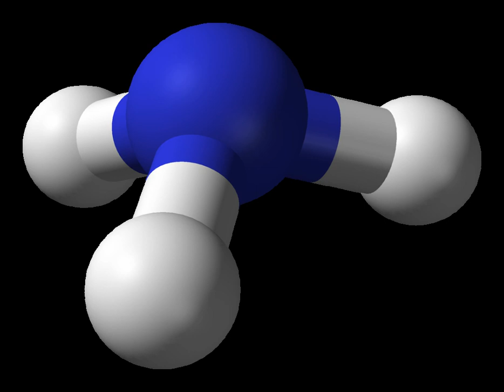Group (math) | Wikipedia audio article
00:00:20 1 History
00:00:41 2 Definition and illustration
00:01:02 2.1 First example: the integers
00:01:12 2.2 Definition
00:01:33 2.3 Second example: a symmetry group
00:01:54 3 Elementary consequences of the group axioms
00:02:14 3.1 Uniqueness of identity element and inverses
00:02:35 3.2 Division
00:02:56 4 Basic concepts
00:03:16 4.1 Group homomorphisms
00:03:37 4.2 Subgroups
00:03:58 4.3 Cosets
00:04:19 4.4 Quotient groups
00:04:39 5 Examples and applications
00:05:00 5.1 Numbers
00:05:21 5.1.1 Integers
00:05:42 5.1.2 Rationals
00:06:02 5.2 Modular arithmetic
00:06:13 5.3 Cyclic groups
00:06:33 5.4 Symmetry groups
00:06:54 5.5 General linear group and representation theory
00:07:15 5.6 Galois groups
00:07:36 6 Finite groups
00:07:56 6.1 Classification of finite simple groups
00:08:17 7 Groups with additional structure
00:08:38 7.1 Topological groups
00:08:59 7.2 Lie groups
00:09:19 8 Generalizations
00:09:40 9 See also
00:10:01 10 Notes
00:10:22 11 Citations
00:10:42 12 References
00:11:03 12.1 General references
00:11:24 12.2 Special references
00:11:34 12.3 Historical references
00:11:55 13 External links
00:12:16 {gN, g ∈ G}, "G modulo N".This set inherits a group operation (sometimes called coset multiplication, or coset addition) from the original group G: (gN) • (hN)
00:12:36 N serves as the identity in this group, and the inverse of gN in the quotient group is (gN)−1
00:12:57 fvR. The group operation on the quotient is shown at the right. For example, U • U
00:13:18 (fv • fv)R
00:13:39 r1, the right rotation and f
00:13:59 f 2
00:14:20 Examples and applications
00:14:41 Numbers
00:15:02 Integers
00:15:22 2 is an integer, but the only solution to the equation a · b
00:15:43 Rationals
00:16:14 Modular arithmetic
00:16:35 5, there are four group elements 1, 2, 3, 4. In this group, 4 · 4
00:16:56 5 above, the inverse of 4 is 4, and the inverse of 3 is 2, as 3 · 2
00:17:16 Cyclic groups
00:17:37 e, a, a2, a3, ...,where a2 means a • a, and a−3 stands for a−1 • a−1 • a−1
00:17:58 1. These numbers can be visualized as the vertices on a regular n-gon, as shown in blue at the right for n
00:18:19 5, 3 is a generator since 31
00:18:39 Symmetry groups
00:19:00 General linear group and representation theory
00:19:21 Galois groups
00:19:41 Finite groups
00:20:02 Classification of finite simple groups
00:20:23 23 above shows. Computer algebra systems can be used to list small groups, but there is no classification of all finite groups. An intermediate step is the classification of finite simple groups. A nontrivial group is called simple if its only normal subgroups are the trivial group and the group itself. The Jordan–Hölder theorem exhibits finite simple groups as the building blocks for all finite groups. Listing all finite simple groups was a major achievement in contemporary group theory. 1998 Fields Medal winner Richard Borcherds succeeded in proving the monstrous moonshine conjectures, a surprising and deep relation between the largest finite simple sporadic group—the "monster group"—and certain modular functions, a piece of classical complex analysis, and string theory, a theory supposed to unify the description of many physical phenomena.
00:20:44 Groups with additional structure
00:20:54 Many groups are simultaneously groups and examples of other mathematical structures. In the language of category theory, they are group objects in a category, meaning that they are objects (that is, examples of another mathematical structure) which come with transformations (called morphisms) that mimic the group axioms. For example, every group (as defined above) is also a set, so a group is a group object in the category of sets.
00:21:15 Topological groups
00:21:36 Lie groups
00:21:56 Generalizations
00:22:17 See also
00:22:27 Notes

"I ...